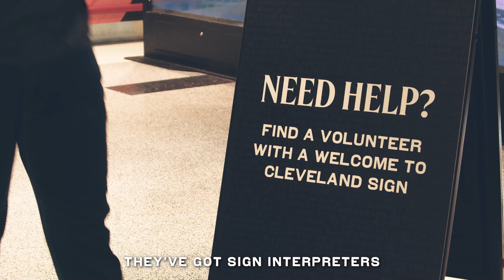Cleveland's Travel and Transportation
Cleveland makes getting here a breeze, with options to suit every itinerary. Whether you’re flying or driving, you can leave behind travel stress as you make your way to The Land. Hear from real meeting planners about why they see The Land as a destination that’s as easy to reach as it is exciting to explore.